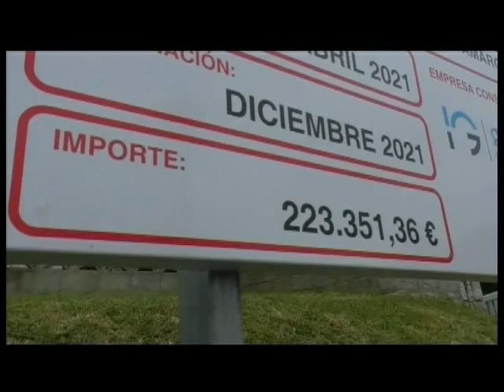Tres proyectos para Camargo